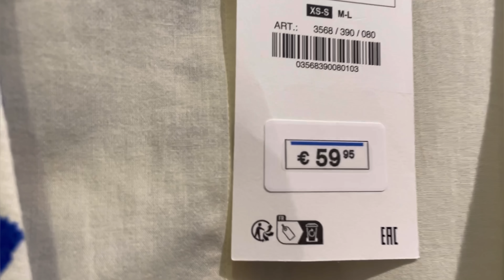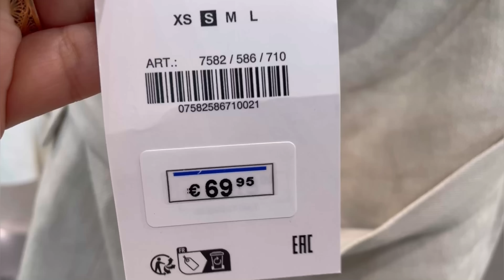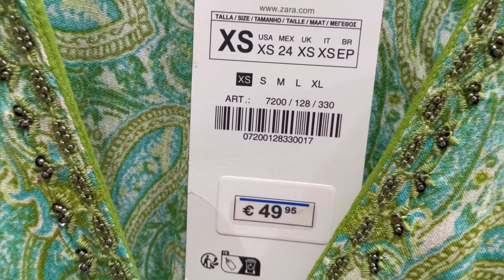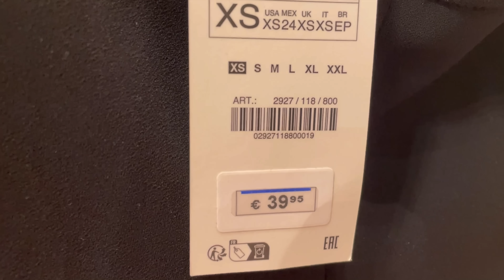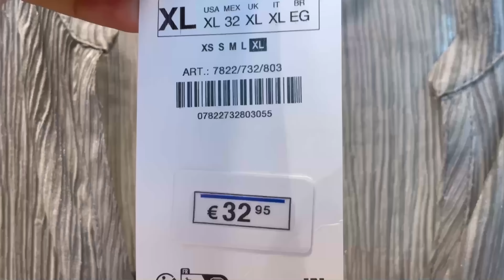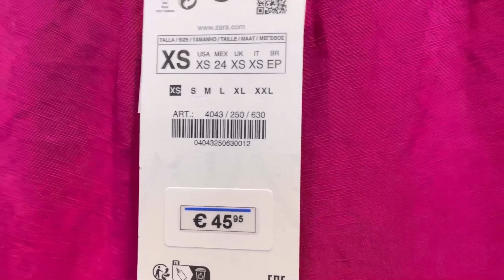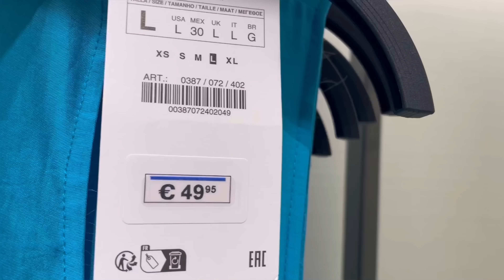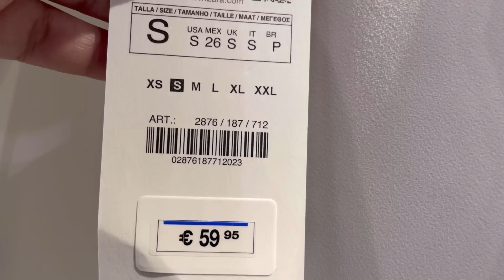ZARA WOMEN’S NEW COLLECTION / JUNE 2023